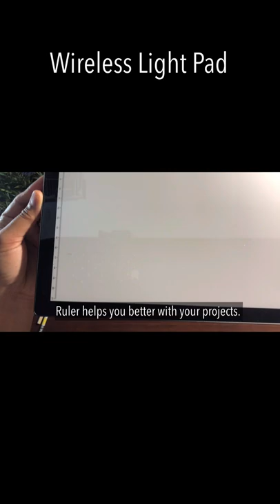Trailer | A4 Wireless Battery Powered Light Pad | Unboxing and Review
A4 Wireless Battery Powered Light Pad, TOHETO Tracing Light Box Dimmable Brightness Rechargeable LED Light Board Portable Cordless Copy Board for Artist Drawing Sketching X-ray Viewing

【TILT-ANGLE & STABLE MAGNETIC DESIGN】 The tilt-angle of the back of the light drawing pad is in line with your usage habits and prevents you from leaning forward unconsciously. You won't feel tired after long-term use, without any extra brackets. 4 magnets are provided for you to hold the paper on the surface of light box and keep it stable
【BATTERY & TYPE C POWERED】 This led light pad allows you to enjoy the convenience of using it anytime, anywhere with the built-in battery. Works for around 6 hours after charged 2 hours at a time. Both battery mode and Type C charging are applicable. Unlike the traditional port, we adopt the upgraded Type C charging port, which is more firm and not easy to become loose & fall out. And the charging is much more stable.
【5-LEVEL BRIGHTNESS & SIDE BUTTON】 With the 5-level light setting, you can adjust the table lighting according to ambient lighting and paper thickness/weight to suit your projects. The button is designed on the side, so you won't turn on/off the light pad accidentally when not in use
【WIDE APPLICATION】 Ideal for diamond painting, stenciling, 2D animation, calligraphy, embossing, scrapbooking, tattoo transferring, sketching & drawing, streaming, sewing projects, stained glass, quilting etc. A perfect tool for anyone who needs to do tracing work, or for your kid if you want to develop his talent of drawing and also the amazing gift for kids.
【100% SATISFACTION SERVICE】 Comes with 1 x Tracing light box, 1 x 6 feet Type C cable(1.8m), 4 x Magnets, 1 x Pencil, 1 x Pencil sharpener, 1 x eraser and 1 x user manual. The light pad is super portable and able to be taken with you anywhere you go!